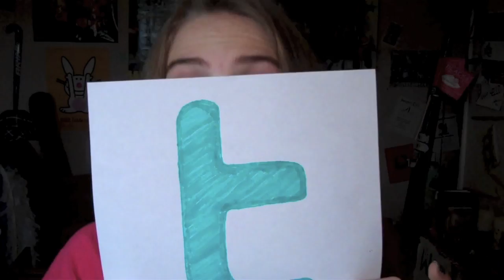The Follow-Back Situation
Just don't do it. It's not classy.

My links!